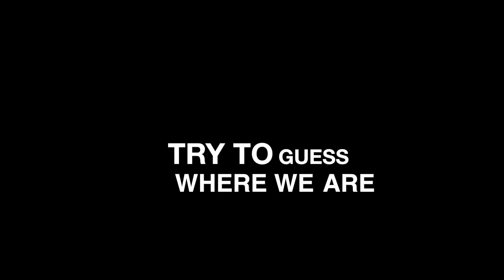Sunday Morning Dance Party 2